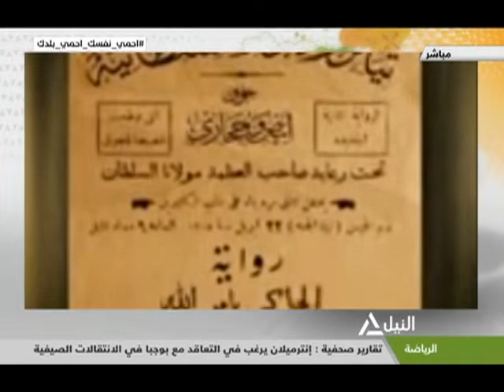هذا الصباح 5-5-2020 (انطلاق برنامج شامل لتدريب العاملين بالشركات السياحية أون لاين)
انطلاق برنامج شامل لتدريب العاملين بالشركات السياحية أون لاين
د. باسم حلقة - نقيب المرشدين السياحيين